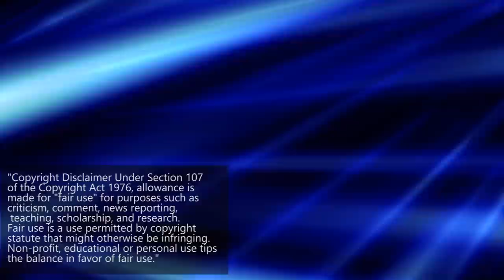Five Reasons Why The West Fell Out Of Love With NJPW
*Content issues for YouTubers will be a separate video

In this video, we'll look at five reason I think the West (the United States, Canada, UK, etc. wrestling community) fell out of love with New Japan Pro-Wrestling.

Over the last year or so, the interest in the West for NJPW has fallen off. Not as many people are talking about the promotion today as there were back in 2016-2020. Even though they still have a rabid fan base in the West, many influencers and casual fans have abandoned the promotion.

Whether that's due to the pandemic, bad booking, not having any WWE-related stars or commentary surrounding their shows, there's been a significant and noticeable drop in discussion of the promotion which was on its way to growing to new heights as it expanded beyond the Land of the Rising Sun.

This is my Top 5 reasons why western wrestling fans fell out of love with New Japan.

--- FREE FROM AMAZON ---
Try Out Audible For FREE

Earn huge interest on your crypto with Celsius code: 1285270c15